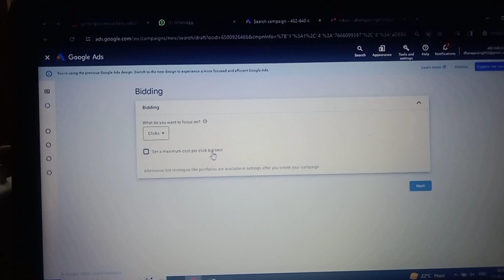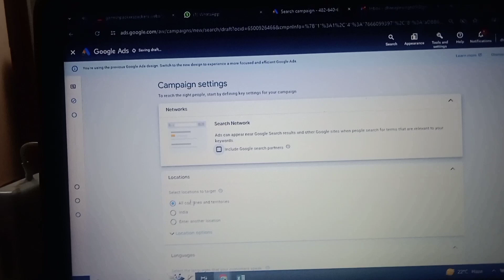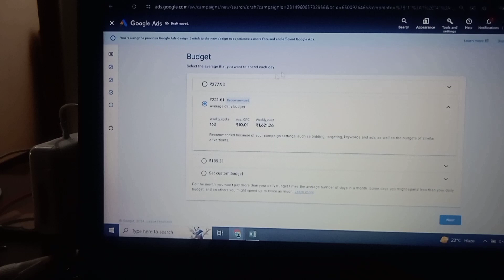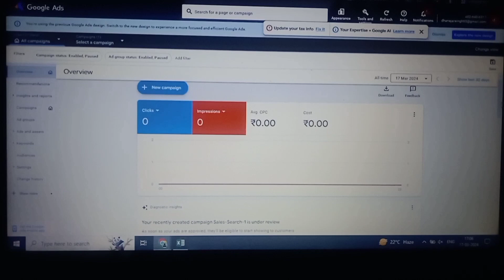Call-only Google Adwords Accounts new Setup Campaign Google Ads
google ads suspended my account
How to reactivate google ads accounts
How to fix suspended google ads account Google ads suspended suspicious payment How to recover google ads suspended Account google ads suspicious payment in your account
Google ads account suspended suspicious Payments unacceptable business practices Policy google ads google ads account Suspended problem how to reactivate google adwords account circumventing systems policy google ads suspended kyu hota hai google ads
How to recover google ads suspended account google ads suspended account